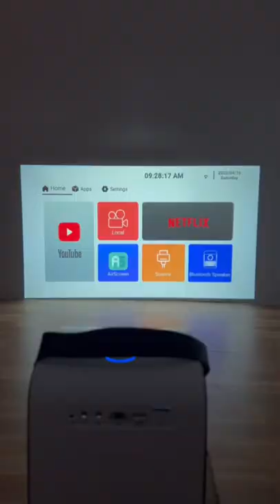THE LUMOS MINI PROJECTOR (NETFLIX & YOUTUBE COMPATIBLE) | Ivan de Guzman